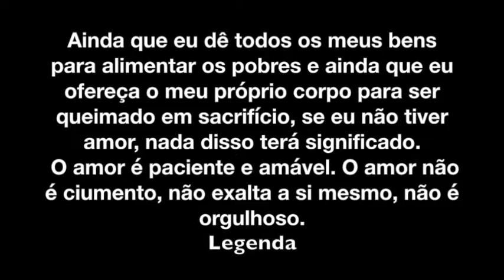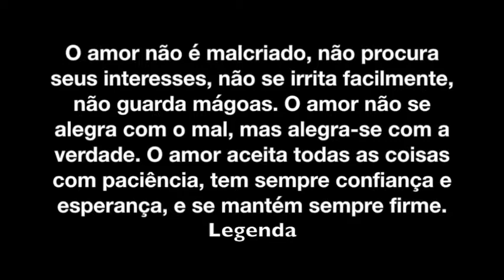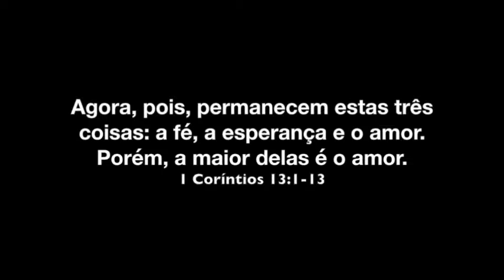Celebração da Noite - 21/05/2017 - Tema: 40 Dias de Amor - Encerramento da Campanha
Encerramento da campanha 40 Dias de Amor, ministrado pelo Pastor Lúcio Barreto